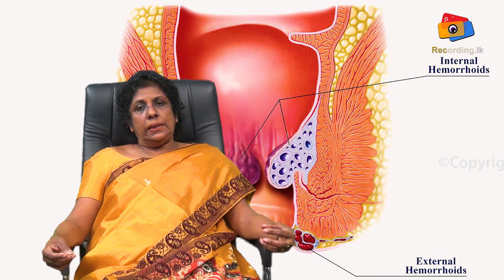අර්ශස් වලට බය වෙන්න එපා | Ayurvedic treatment for Piles [Hemorrhoids] Arshas | Dr Indra Batuvitage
Dr. Indra Batuwitage
D.S.A.C. (Hon)
M.Ac.F._D.AC.
P.G. (Dip)

ayurvedic medicine
ayurvedic treatment
ayurvedic massage
ayurvedic hair oil
ayurvedic treatment for pimples
ayurvedic cream
ayurvedic face pack
ayurvedic doctor
ayurvedic ayurvedic
ayurvedic anatomy
ayurvedic aloe vera gel
ayurvedic anti dandruff shampoo
ayurveda massage
ayurveda doctor
ayurveda hair
ayurveda skin care
ayurveda medical advice
ayurveda documentary
ayurveda hair growth
ayurveda massage sri lanka
wedha gedara
වෙද ගෙදර
ayurvedic herbs
ayurvedic spa treatments
ayurvedic facial treatment
ayurvedic spa
ayurvedic facial treatment
ayurvedic medicine sri lanka sinhala
ayurvedic massage srilanka
hela weda kama

සෙම, හතිය, ඇදුම ඇතුළු රෝග රැසකට නොවරදින රහස් බෙහෙත් වට්ටෝරුව මෙන්න
ගංජා මිනිස්සුන්ට ලබාදෙන්න ඕන | Siwhela Urumaya© | Hela Wedakama

arshas rogayata beheth,
arshas roga lakshana,
arshas rogaya sinhala,
arshas walata beheth,
arshas rogaya sinhala beheth,
arshas beheth,
arshas food,
arshas amaruwata beheth,
arshas rogaya,
arshas ath beheth,
arsas amaruwa,
arsas ath beheth,
arsas amaruwa beheth,
arsas amaru,
arshas amaruwata ath beheth,
arshas ayurveda,
arshas sadaha beheth,
arshas chikitsa,
arshas easy ayurveda,
arshas in sinhala,
arshas treatment in sinhala,
arshas doctor in sri lanka

medical student
medical faculty sri lanka
medical student life in sri lanka
medical faculty
medical faculty of peradeniya
medical student motivation
medical faculty colombo
medical student vlog
medical abortion
medical animation

medical advice in tamil
medical animation videos
a medical student never thought
a medical student life
a medical pov of jesus suffering
a medical student vlog
a medically dead student suddenly woke up
a medical doctor
medical school
ken jeong answers medical questions
medical medium
medical assistant
medical school interview
medical terminology
medical asmr
medical documentary
medical coding
asmr medical exam
hiru medical center
sinhala medical channel
peradeniya university medical faculty
colombo medical faculty

kerala ayurvedic massage
medical books
medical abbreviations
medical billing
how to make ayurvedic hair oil at home
kerala massage ayurvedic

nugasewana ayurvedic
ayurvedic treatment for back pain
ayurvedic medicine for weight loss
ayurvedic spa treatments

ගෑස්ට්‍රයිටිස් නම් මෙන්න නියම බෙහෙත - Say Goodbye To Gastritis And Heartburn
ගෑස්ට්‍රයිටිස් හැදිලා තියනවනම් මේ වීඩියෝ එක අනිවරෙන් බලන්න

MEDICINE - QUEEN NAIJA (OFFICIAL VIDEO)
THEORY - Rx (Medicate) [OFFICIAL VIDEO]
Queen Naija - Karma (Audio)

Barbie Doctor Doll Hospital Toy - Nurse Barbie Doll Medical Center Playsets
Doctors At Children's Medical Hospital Playmobil Video - Cookie Swirl C
Dice Media | Operation MBBS | Web Series | Episode 1 - Infection ft. Ayush Mehra
Ken Jeong Answers More Medical Questions From Twitter | Tech Support | WIRED
Doctor Reacts to: FUNNIEST MEDICAL MEMES!

HOT LINE
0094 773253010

hot line
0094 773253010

location:

Address:

Recording.lk
N O 259
Pragathi mawatha
pannipitiya
colombo
srilanka
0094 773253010